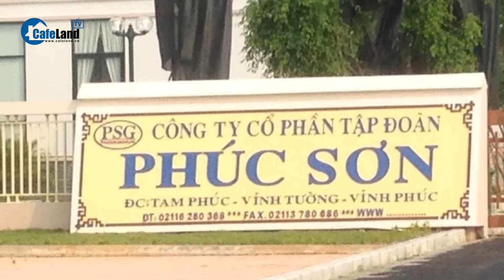Thường trực Ban Bí thư Lương Cường: Xử lý kỷ luật cán bộ trên tinh thần nhân văn | CafeLand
CafeLand | Thường trực Ban Bí thư Lương Cường: Xử lý kỷ luật cán bộ trên tinh thần nhân văn. Mới đây, đồng chí Lương Cường, Ủy viên Bộ Chính trị, Thường trực Ban Bí thư có buổi làm việc với Ủy ban Kiểm tra  Trung ương về tình hình thực hiện nhiệm vụ từ đầu nhiệm kỳ Đại hội 13 của Đảng đến nay. Tại buổi làm việc, đồng chí Trần Văn Rón, Ủy viên Trung ương Đảng, Phó Chủ nhiệm Thường trực Ủy ban Kiểm tra Trung ương đã báo cáo tình hình thực hiện nhiệm vụ từ đầu nhiệm kỳ Đại hội 13 của Đảng đến nay của  Ủy ban Kiểm tra Trung ương và phương hướng nhiệm vụ 6 tháng cuối năm 2024.
Khi phát biểu kết luận buổi làm việc, trong số nhiều nội dung thì Thường trực Ban Bí thư Lương Cường đề nghị cần tập trung thực hiện tốt một số nhiệm vụ trọng tâm, trong đó thực hiện nghiêm túc các kết luận của Ban Chỉ đạo Trung ương về phòng, chống tham nhũng, tiêu cực; trong đó, tập trung kiểm tra, xử lý kịp thời, nghiêm minh các tổ chức Đảng; Đảng viên có vi phạm trong các vụ việc, vụ án thuộc diện Ban Chỉ đạo theo dõi, chỉ đạo, đặc biệt xử lý dứt điểm các vụ việc liên quan đến vi phạm của Công ty Cổ phần Tiến bộ Quốc tế AIC và hệ sinh thái AIC, Tập đoàn Vạn Thịnh Phát, Tập đoàn Phúc Sơn, Tập đoàn Thuận An và các vụ việc mới phát sinh.
Việc xử lý kỷ luật phải bảo đảm nghiêm minh, kịp thời, không có "vùng cấm", không có "ngoại lệ", song, trên tinh thần nhân văn, "trị bệnh cứu người", mục đích là làm cho tổ chức Đảng; Đảng viên thấy được vi phạm, khuyết điểm để khắc phục, sửa chữa, tiến bộ hơn, làm tốt hơn. Phát huy các nhân tố mới, tích cực, bảo vệ cái đúng, bảo vệ cán bộ dám nghĩ, dám làm, dám đột phá, dám chịu trách nhiệm vì lợi ích chung.